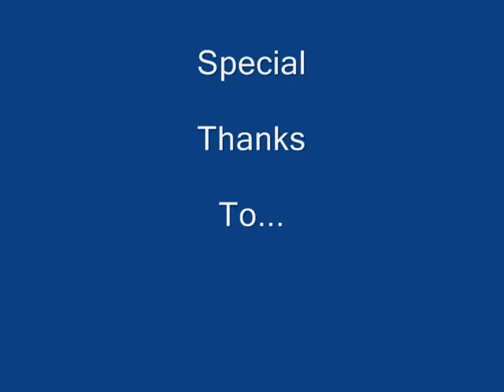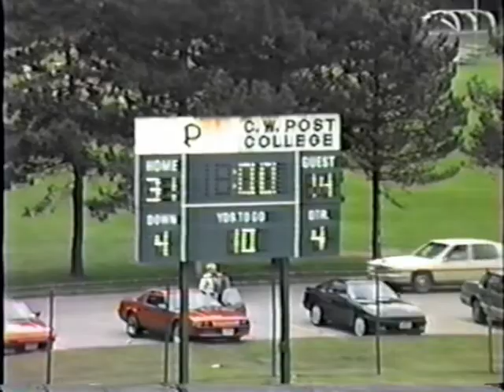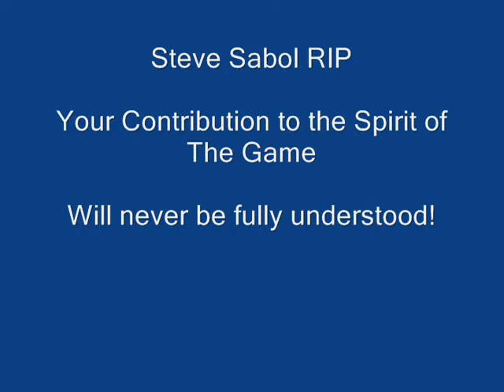kp v cw post a poor man's fred biletnikoff